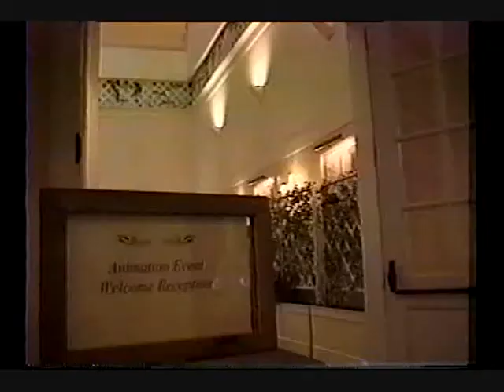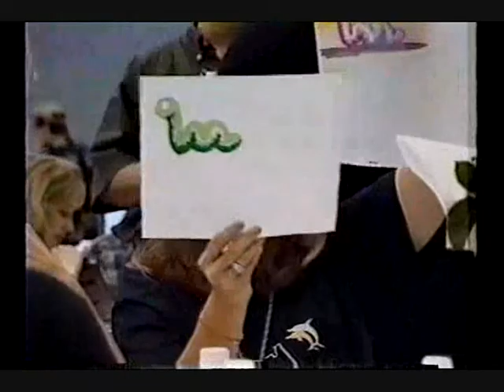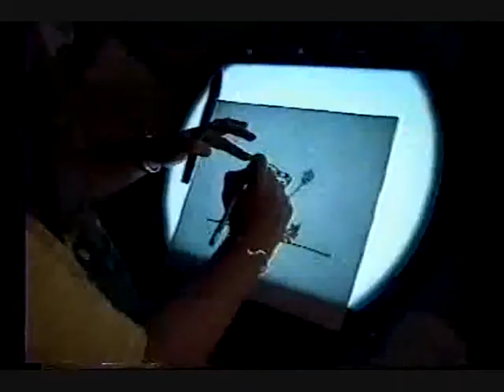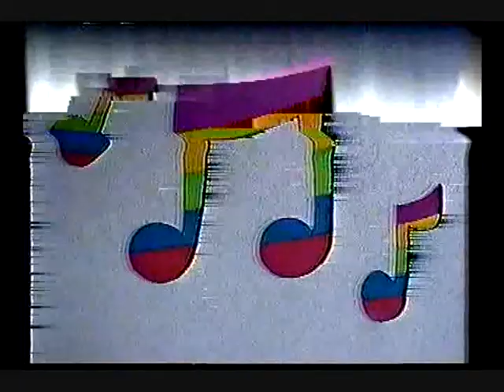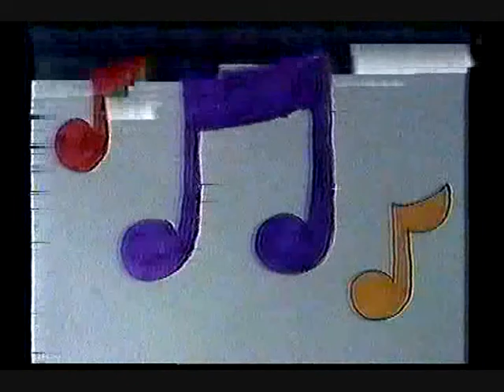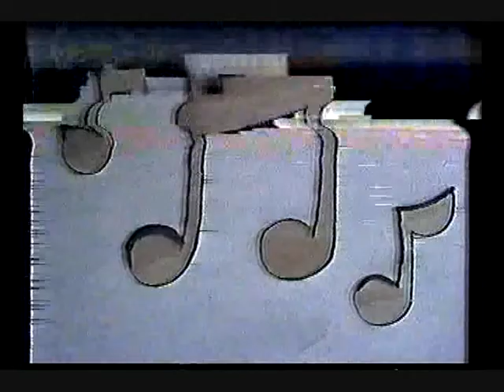3rd Annual Disney Institute Animation Event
3rd Annual Disney Institute Animation Event held in at the Disney Institute in Orlando, Florida July 25-30, 2000. The theme was "Celebrating the Magic of Music, Color & Motion" (apologies for the poor quality...it was recorded from an old VHS tape).